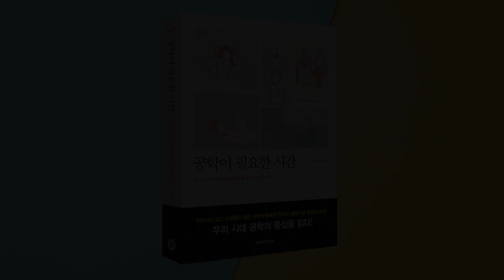4차 산업혁명 시대, 우리가 꼭 알아야 할 것은?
4차 산업혁명 시대, 꼭 필요한 것은 공학이다?
『공학이 필요한 시간』
▼더 알아보기